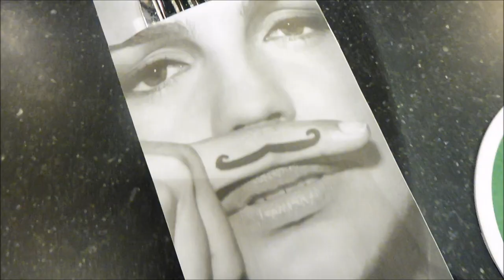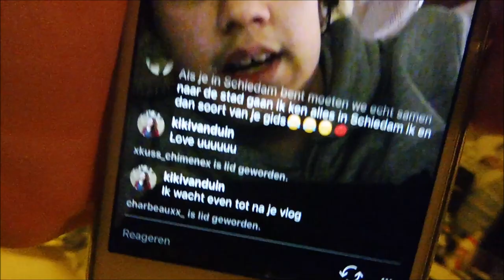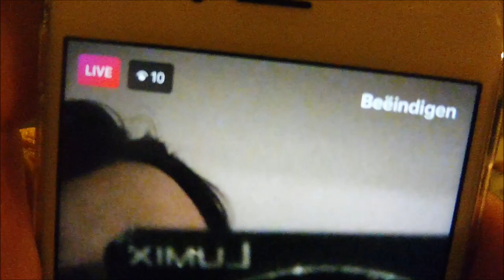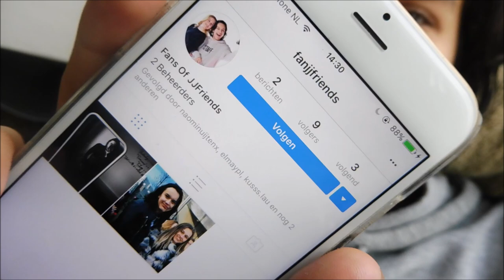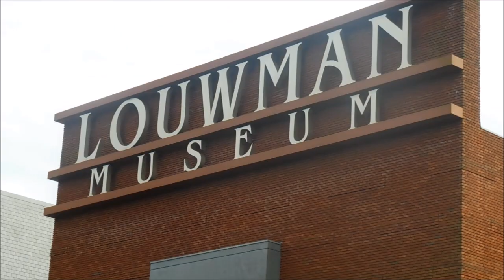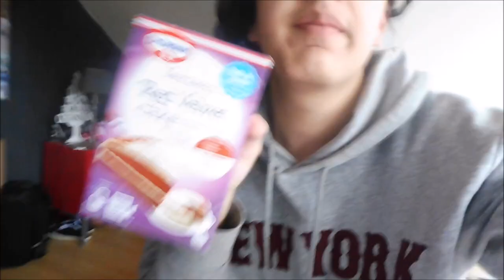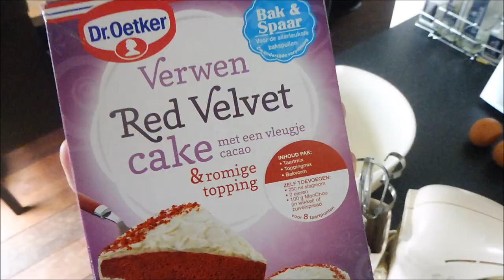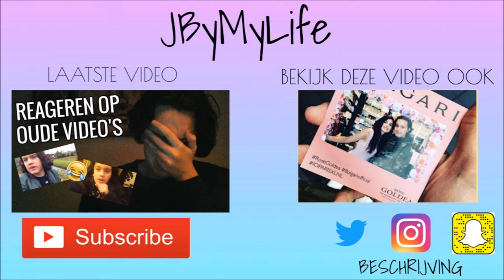OP DE SET VAN TP4Y & RED VELVET CAKE MAKEN MET INEZ - WEEKVLOG #47 I JByMyLife